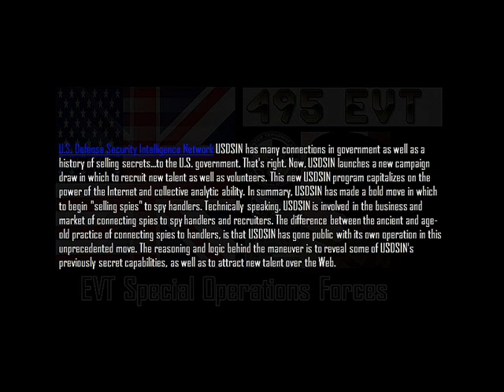Intelligence Careers -- Spy Recruitment - Defense Security Intelligence (DSI)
Defense Security Intelligence (DSI) HUMINT (Human Intelligence) Recruitment